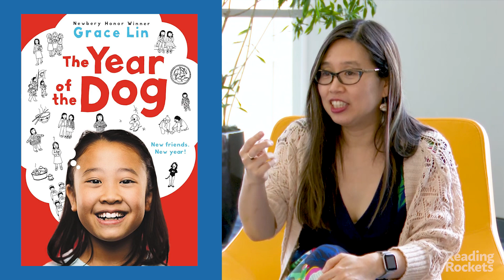Grace Lin: How my own experiences find their way into my writing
Award-winning author and illustrator Grace Lin talks about the ways in which her own experiences find their way into the middle grade books "The Year of the Dog," "The Year of the Rat," and "Dumpling Days."